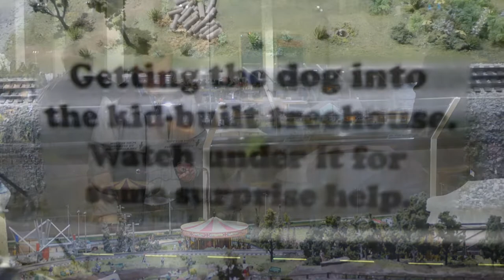The Choo Choo Barn, Strasburg, PA- 2018- HD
The Choo Choo Barn was born in 1945, in the basement of the Groff home on Franklin Street in Strasburg, PA. George Groff (the originator) had just returned from World War II, and was looking for a Christmas present for his two-year-old son Gary. He found a $12.50 Lionel train set, and he helped his son set it up. Within a few years, that simple set had taken over a large portion of the family basement. In the 1950s, the family opened their now very elaborate display up for townspeople and local school groups during the Christmas holidays. In the early 60's, George and Florence needed some extra funds to help pay for college. George noticed a small township maintenance facility (more like a barn) that became available along Route 741, just to the west of the recently reopened Strasburg Rail Road. The Choo Choo Barn opened on Thanksgiving Day in 1961 with over 600 square feet (56 m2) of detailed landscaping, 6 trains, and 6 animated figures.
Over the next few years, the display continued to grow, as George added something new each year. In time, his children began to help out, from collecting tickets to adding their own ideas to the growing display. A gift shop was added to the front of the building, and a picnic grove was constructed to the west of the parking lot (free tickets to the grove were available to all Barn visitors). When the elder Groffs retired in 1979, their youngest son Thomas, and his wife Linda, became the new owners, builders, and operators of the Choo Choo Barn. This train layout has grown into an attraction for all ages and all groups. The display continues to re-open each spring, and Tom Groff with his team continue to update the display every year. Signature scene depicts fire truck leaving the firehouse to arrive at a burning home. The firemen disembark the truck to rush to the aid of the homeowners, squirting real water on the fire. Their mission is accomplished, and they happily return on the truck to the fire station. (Wiki)
             2. Blame the Train by Jacob Hollar
             3. Freight Train by J. Burn